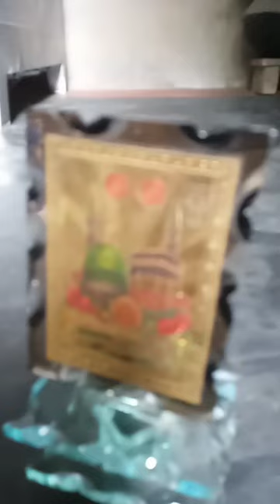7 October 2023